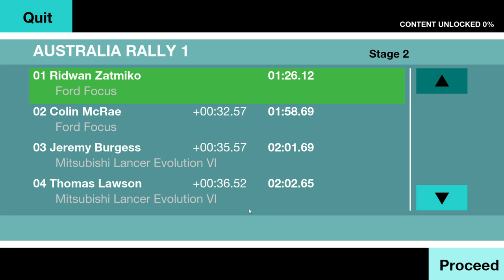Colin McRae Rally (2013) – Australia 1: Stage 2